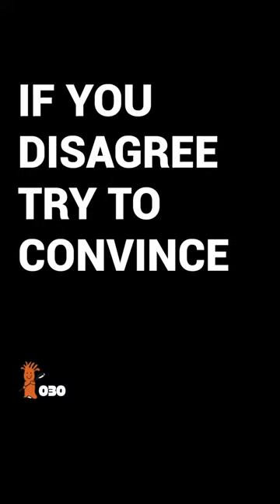Saltwater Aquarium Water Change vs. Protein Skimmer SHOWDOWN!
Are you Team Water Change or Team Protein Skimmer?! Let us know how you prefer to keep your reef tank looking sharp!